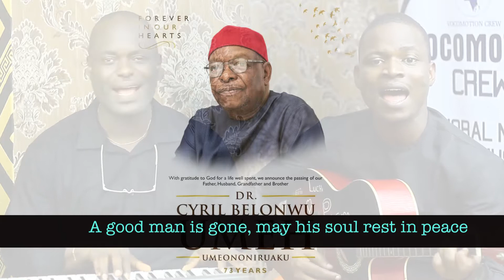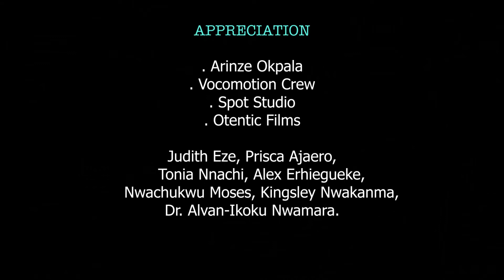Vocomotion Crew bids farewell to Dr. Cyril Belonwu Umeh (UMEONONIRUAKU). Song By Alvan-Ikoku Nwamara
Ezinna Cyril Laa N'udo. Composed by Alvan-Ikoku Nwamara. Performed by Vocomotion Crew Nigeria. Screened and Viewed via Zoom Meeting

Topic: Service of Songs for DR CYRIL BELONWU UMEH
Time: Aug 2, 2020 02:00 PM Eastern Time (US and Canada)

11:00 AM Pacific Time (US)
12:00 PM Mountain Time (US)
01:00 PM Central Time (US)
07:00 PM Nigeria 🇳🇬 Time
07:00 PM UK 🇬🇧 Time

Courtesy: Son in-law, Ari Okpala.